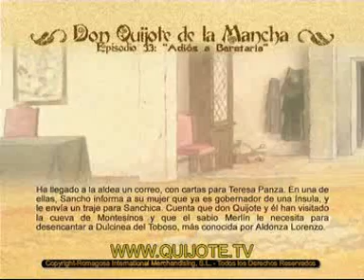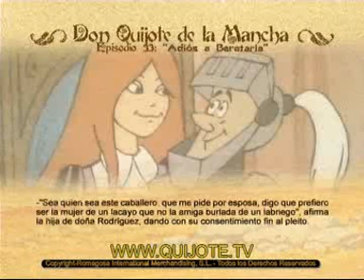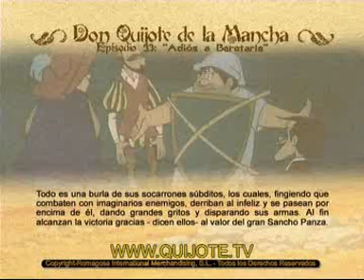Videocuento Epis.#33 Resumen DON QUIJOTE DE LA MANCHA (1979) - QUIXOTE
Videocuento#33/39 basado en el episodio 33 de la serie de dibujos animados "DON QUIJOTE DE LA MANCHA"
Adaptación de la obra magna de Miguel de Cervantes Saavedra
Director: Cruz Delgado Palomo
Productor: José Romagosa Gironella
39 Epsiodios de 26 minutos

Títulos de los 39 episodios y de los 39 videocuentos:

Episodio 1 - "EN UN LUGAR DE LA MANCHA"
Episodio 2 - "DON QUIJOTE ES ARMADO CABALLERO"
Episodio 3 - "ARDEN LOS LIBROS DE CABALLERIAS"
Episodio 4 - "LA AVENTURA DE LOS MOLINOS"
Episodio 5 - "LA BATALLA CON EL GALLARDO VIZCAINO"
Episodio 6 - "LA AVENTURA CON LOS YANGüESES"
Episodio 7 - "EL MANTEO DE SANCHO"
Episodio 8 - "EL COMBATE CON LOS REBAÑOS"
Episodio 9 - "EL YELMO DE MAMBRINO"
Episodio 10 - "LA AVENTURA DE SIERRA MORENA"
Episodio 11 - "DULCINEA DEL TOBOSO"
Episodio 12 - "LA DESCOMUNAL BATALLA CON UNOS CUEROS DE VINO"
Episodio 13 - "NUEVAS AVENTURAS EN LA VENTA"
Episodio 14 - "LA HISTORIA DEL CAUTIVO"
Episodio 15 - "LOS CUADRILLEROS DE LA SANTA HERMANDAD"
Episodio 16 - "EL ENCANTAMIENTO DE DON QUIJOTE"
Episodio 17 - "LA PROCESION DE LOS ENCAPUCHADOS"
Episodio 18 - "DON QUIJOTE REGRESA A SU ALDEA"
Episodio 19 - "DESCANSANDO HASTA NUEVAS AVENTURAS"
Episodio 20 - "EL BACHILLER SANSON CARRASCO"
Episodio 21 - "EL ENCANTAMIENTO DE DULCINEA"
Episodio 22 - "EL CABALLERO DE LOS ESPEJOS"
Episodio 23 - "EL CABALLERO DEL VERDE GABAN"
Episodio 24 - "LAS BODAS DE CAMACHO"
Episodio 25 - "LA CUEVA DE MONTESINOS"
Episodio 26 - "EL RETABLO DE MAESE PEDRO"
Episodio 27 - "EL BARCO ENCANTADO"
Episodio 28 - "EN EL CASTILLO DE LOS DUQUES"
Episodio 29 - "HAY QUE DESENCANTAR A DULCINEA"
Episodio 30 - "CLAVILEÑO"
Episodio 31 - "EL GOBERNADOR SANCHO PANZA"
Episodio 32 - "LA INSULA BARATARIA"
Episodio 33 - "ADIOS A BARATARIA"
Episodio 34 - "EL RESCATE DE SANCHO PANZA"
Episodio 35 - "CAMINO DE BARCELONA"
Episodio 36 - "AVENTURA EN LAS GALERAS"
Episodio 37 - "EL CABALLERO DE LA BLANCA LUNA"
Episodio 38 - "LOS AZOTES DE SANCHO"
Episodio 39 - "DON QUIJOTE CABALGA HACIA LAS ESTRELLAS" (more)